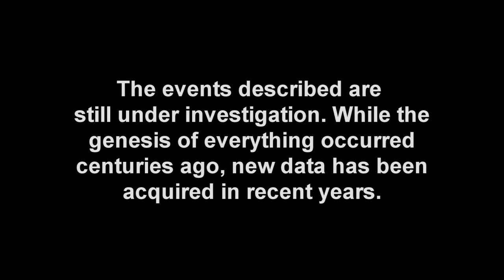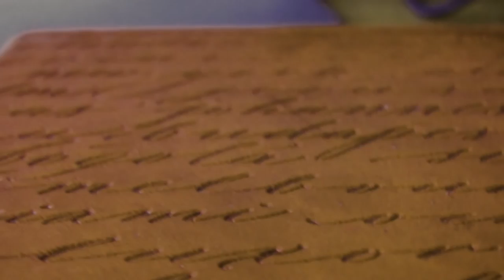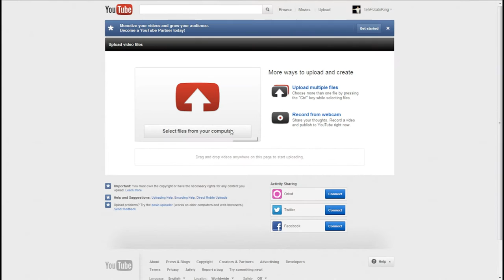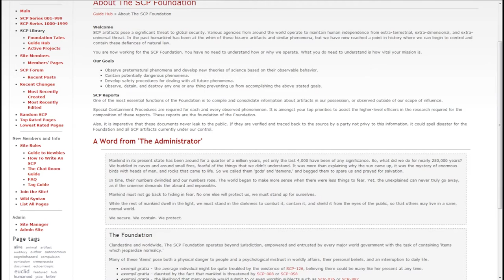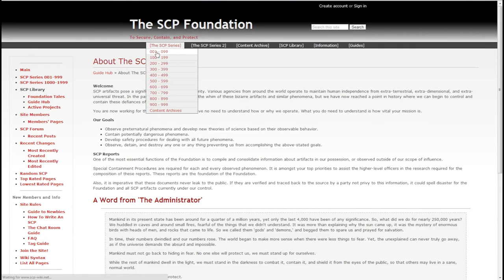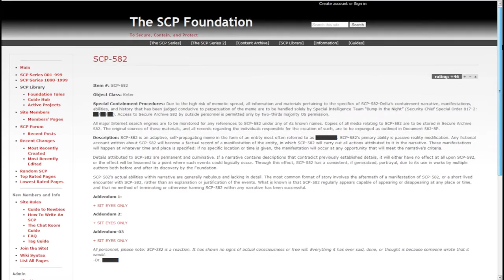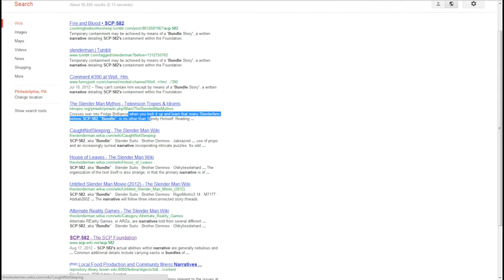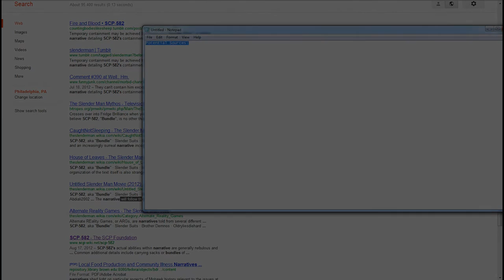The Slenderman documentary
check out the real doct here:
credits to the real owner!